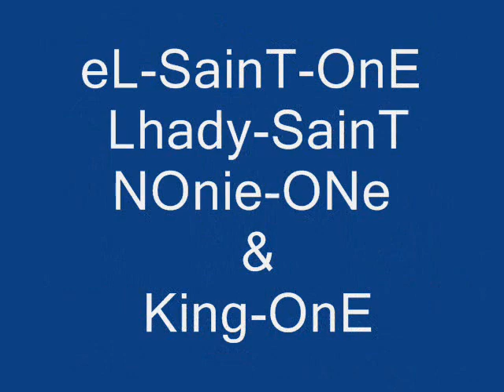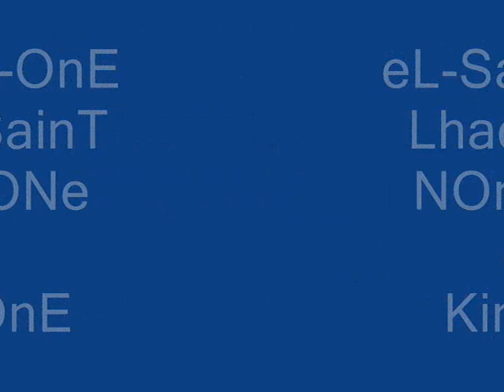di ko kayang mawala ka-3s locos ( EL_SAINT 01, NONIE_ONE, LHADY_SAINT &. KING_ONE )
MAKE RAP NOT WAR
ADD ME SA FACEBOOK

for your comment and suggestion...?